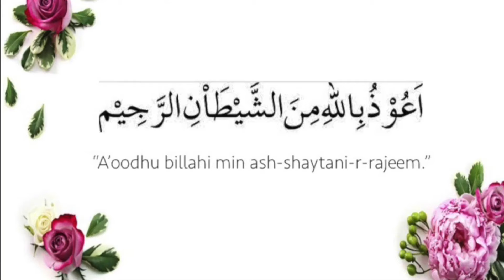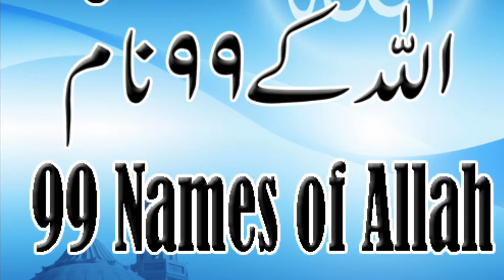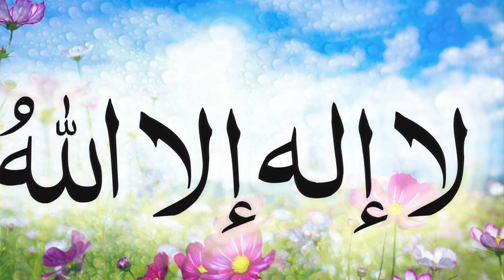Ya Hannan Ya Mannan Padhne ke Barkaat or Fazilat | Ya Hannan Ya Mannan ka Wazifa یاہنان یا منان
Salam,

I hope you like this wazifa! May Allah accept all of our prayers and duas. May Allah cure those sick within our Muslim Ummah. May those who have passed Rest In Peace. May Allah protect us. Don’t forget to pray for the Muslim ummah.

I really hope you utilize this Wazifa, if you want to hear more don’t forget to check my channel out!Just like I do every Thursday! Along with Islamic recitations, you can find vlogs of my day to day life in the United States and recipes from my home country, Pakistan.
JazakAllah 🤲🏻🌹